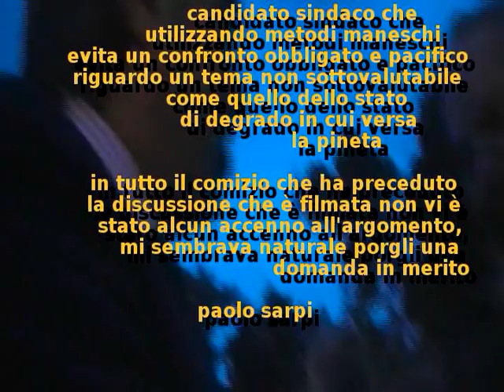vemdoyo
rino vendola non mantiene il controllo